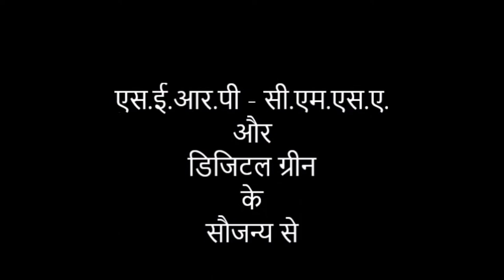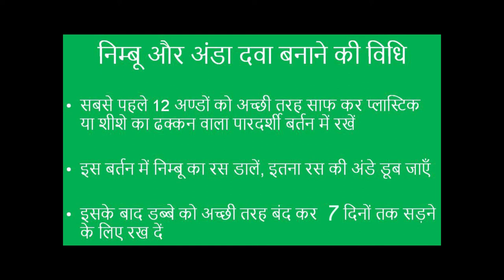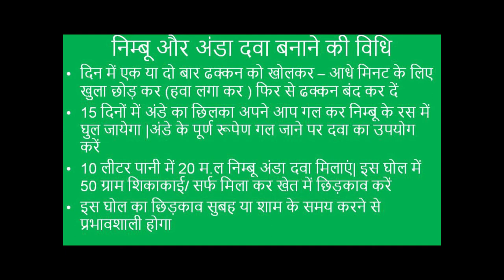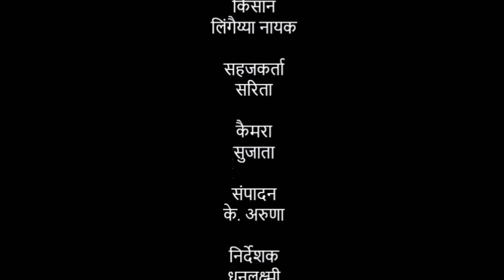Egg & Lemon Extract _A.P. ZBNF Hindi Dubbed Videos